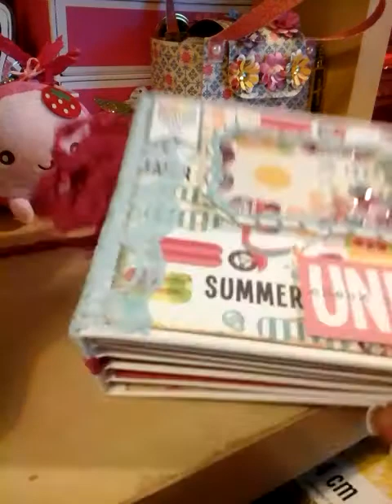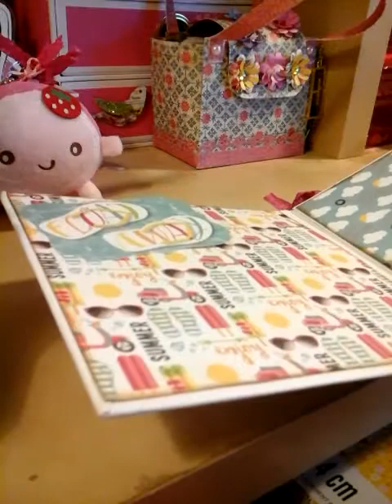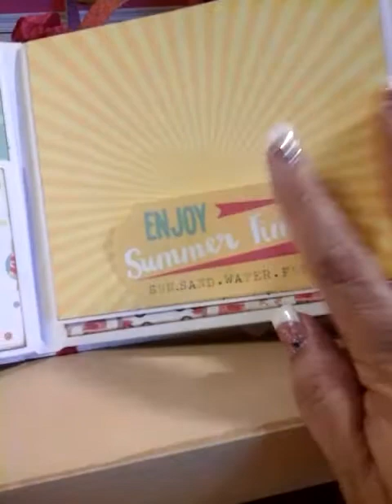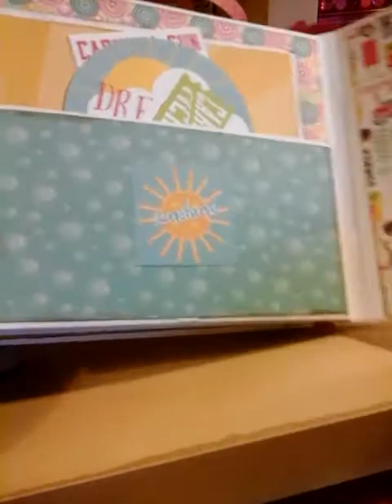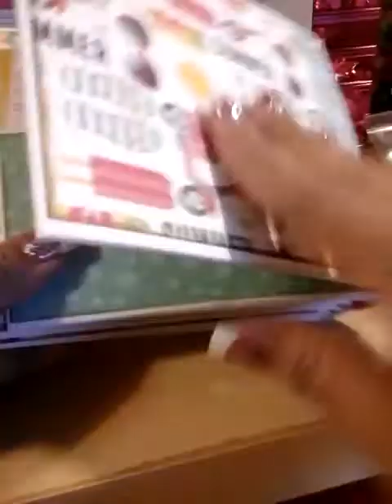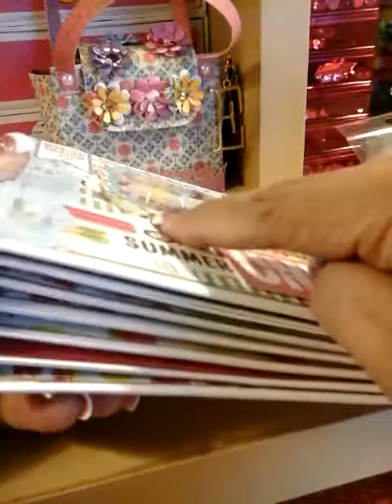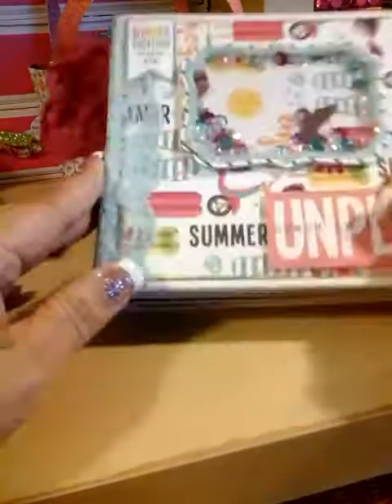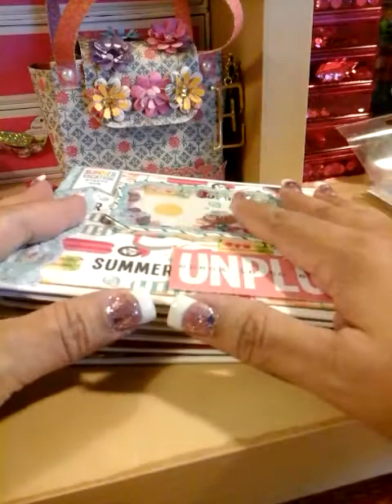Thank you (Renea Villanueva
Love my album💟💟💟💟💟sorry you guys been MIA😯😊